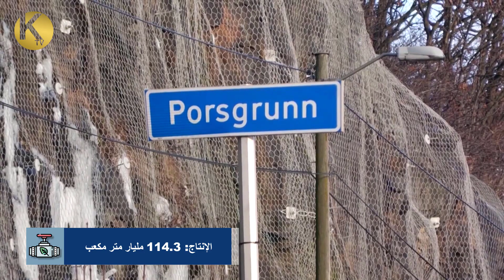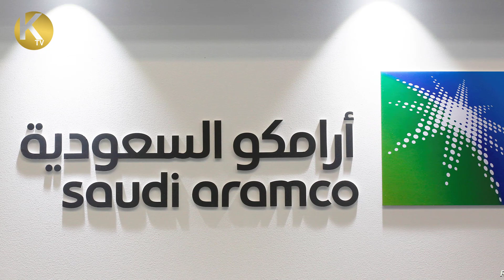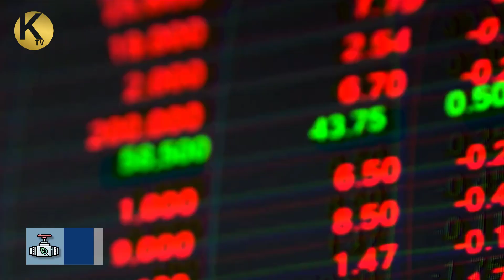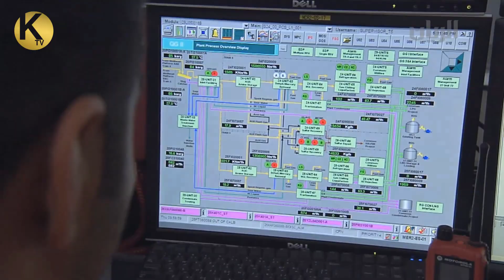أكبر 10 دول منتجة للغاز الطبيعي 2023 - تغيرات ضخمة في موازين الطاقة العالمية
يعتبر الغاز الطبيعي وقودًا مهمًا للطاقة ، حتى مع انتقال العالم إلى اقتصاد خالٍ من الكربون. عند الاستثمار في هذا السوق ، من الضروري معرفة خصوصيات وعموميات إنتاج الغاز الطبيعي حسب البلد.
ارتفع إنتاج الغاز الطبيعي العالمي بنحو 5 في المائة ليصل إلى مستوى قياسي بلغ 4.04 تريليون متر مكعب في عام 2021 وكان للحرب الروسية الاكرانية اثرا كبيرا على تغير موازين الطاقة في العالم لذالك قمنا اعزائنا المشاهدين بوضع قائمة لأكبر 10 دول منتجة للغاز الطبعي في العالم حسب آخر احصائيات 2023  استنادًا على إحصائيات من أعضاء منظمة التعاون الاقتصادي والتنمية من قبل وكالة الطاقة الدولية. ولكن قبل البداية فلنحاول اصال الفديو ل10000 اعجاب
10-الجزائر
الإنتاج: 100.8 مليار متر مكعب
تعد الجزائر من أكبر 10 دول منتجة للغاز الطبيعي. في عام 2023 ، زاد إنتاج البلاد بنحو 24 في المائة عن العام السابق ليصل إلى ما يزيد قليلاً عن 100 مليار متر مكعب لأول مرة.
تمتلك الجزائر خامس أكبر قدرة تصدير للغاز الطبيعي المسال في العالم ، وفي عام 2021 زادت صادراتها بأكثر من 28 في المائة عن عام 2020. وفي عام 2021 ، وفرت البلاد حوالي 11 في المائة من الطلب على الغاز الطبيعي في أوروبا ، والذي من المتوقع أن يزداد في عام 2023. وقعت إيطاليا اتفاقية مع الجزائر لزيادة كمية الغاز الطبيعي التي تستوردها من الدولة الواقعة في شمال إفريقيا.
9-النرويج
الإنتاج: 114.3 مليار متر مكعب
النرويج هي تاسع أكبر منتج للغاز الطبيعي في العالم وثالث أكبر مصدر للغاز الطبيعي. لقد حلت الدولة الاسكندنافية محل روسيا بشكل مفهوم كمورد رئيسي لسوق الغاز الطبيعي الأوروبي.
عززت شركات الغاز الطبيعي النرويجية الإنتاج استجابةً للطلب المتزايد ، وتشير تقديرات منتصف عام 2022 إلى إمكانية إنتاج 122 مليار متر مكعب لهذا العام ، وهو رقم قياسي للبلاد
8-المملكة العربية السعودية
الإنتاج: 117.3 مليار متر مكعب
المملكة العربية السعودية ، ثامن أكبر دولة منتجة للغاز الطبيعي ، شهدت زيادة إنتاجها بنحو 4 في المائة عن العام السابق إلى إجمالي 117.3 مليار متر مكعب من وقود الطاقة. يمثل هذا الرقم أيضًا أعلى مستوى لإنتاج الغاز الطبيعي منذ عقود.
أفادت إدارة معلومات الطاقة أن هذا النمو في الإنتاج يرجع في جزء كبير منه إلى زيادة تطوير آبار الغاز الطبيعي المستقلة.
في عام 2021 ، منحت شركة أرامكو السعودية التي تديرها الدولة عقودًا لشركات الطاقة التي تتطلع إلى تطوير أكبر حقل غاز غير تقليدي في المملكة العربية السعودية ، الجافورة ، الواقع بالقرب من الخليج العربي.
لا تصدر الدولة حاليًا إنتاجها من الغاز الطبيعي ؛ ومع ذلك ، تخطط الحكومة السعودية لبدء تصدير الغاز الطبيعي بحلول عام 2030. ووفقًا لتقييم الأثر البيئي ، تعمل المملكة العربية السعودية على استبدال "النفط الخام وزيت الوقود والمولدات الكهربائية التي تعمل بالديزل بالغاز الطبيعي وتوليد الطاقة المتجددة بحلول عام 2030 ، وهو ما سيؤدي إلى من المرجح أن يزيد الطلب المحلي على الغاز الطبيعي ".
7-أستراليا
الإنتاج: 147.2 مليار متر مكعب
منذ عام 2009 ، أضافت أستراليا أكثر من 100 مليار متر مكعب من إنتاج الغاز الطبيعي. تقع جميع موارد الغاز الطبيعي الأسترالية تقريبًا في حقول الغاز الضخمة في North West Shelf ، "توفر المواد الأولية لسبعة مشاريع للغاز الطبيعي المسال".
6-كندا
الإنتاج: 172.3 مليار متر مكعب
تمتلك كندا 83 تريليون قدم مكعب من احتياطيات الغاز الطبيعي المؤكدة ، وحوض غرب كندا الرسوبي (WCSB) هو المصدر الرئيسي لغالبية إنتاج الغاز الطبيعي في كندا. بالإضافة إلى WCSB ، تمتلك الحقول البحرية بالقرب من نيوفاوندلاند ونوفا سكوتيا ومنطقة القطب الشمالي وساحل المحيط الهادئ احتياطيات كبيرة من الغاز الطبيعي.
5-قطر
الإنتاج: 177 مليار متر مكعب
قطر هي خامس أكبر دولة منتجة للغاز الطبيعي وتستضيف ثالث أكبر احتياطي مؤكد للغاز الطبيعي في العالم. تقع غالبية احتياطيات البلاد في أكبر حقل للغاز الطبيعي في العالم ، حقل الشمال البحري.
تصنف الدولة الشرق أوسطية أيضًا كثالث أكبر مصدر للغاز الطبيعي وتتصدر العالم في صادرات الغاز الطبيعي المسال.
4-الصين
الإنتاج: 209.2 مليار متر مكعب
في السنوات الأخيرة ، حفزت الحكومة الصينية الانتقال من الفحم إلى الغاز الطبيعي لإنتاج الطاقة لتقليل تلوث الهواء وتحقيق أهداف الانبعاثات. تضاعف إنتاجها من الغاز الطبيعي تقريبًا في العقد الماضي ، لكن الصين لا تزال تعتمد على الواردات لتلبية حوالي نصف طلبها. تعد أستراليا وتركمانستان والولايات المتحدة وروسيا وقطر من أكبر مزودي خدماتها.
3-إيران
الإنتاج: 256.7 مليار متر مكعب
إيران هي ثالث أكبر دولة منتجة للغاز الطبيعي ، وتمثل 6.4 في المائة من الإنتاج العالمي. تحتل الدولة الشرق أوسطية المرتبة الثانية من حيث احتياطيات الغاز الطبيعي. ومع ذلك ، فإن البنية التحتية لصناعة الغاز الطبيعي فيها متخلفة كثيرًا عن أكبر منتجين للغاز الطبيعي. في عام 2021 ، كان إنتاج إيران من الغاز الطبيعي حوالي ثلث إنتاج روسيا وربع إنتاج الولايات المتحدة.
2-روسيا
الإنتاج: 701.7 مليار متر مكعب
كأكبر مصدر وثاني أكبر منتج للغاز الطبيعي في العالم ، تمتلك روسيا أيضًا أكبر احتياطيات الغاز الطبيعي المعروفة على هذا الكوكب. وبحسب ما ورد تمتلك مجموعة الطاقة المملوكة للدولة غازبروم 16.3 في المائة من احتياطيات الغاز الطبيعي العالمية. نوفاتيك هي شركة أخرى من منتجي الغاز الرئيسيين في البلاد.
1-الولايات المتحدة
الإنتاج: 934 مليار متر مكعب
تعد الولايات المتحدة إلى حد بعيد أكبر منتج للغاز الطبيعي في العالم ، وتمثل ما يقرب من ربع إجمالي إنتاج الغاز الطبيعي العالمي. زاد إنتاج البلاد بأكثر من 300 مليار متر مكعب في العقد الماضي بسبب التكلفة المتزايدة للفحم ، والتقدم في تكنولوجيا الاستخراج مثل الحفر الأفقي والتكسير الهيدروليكي ، المعروف أيضًا باسم التكسير.